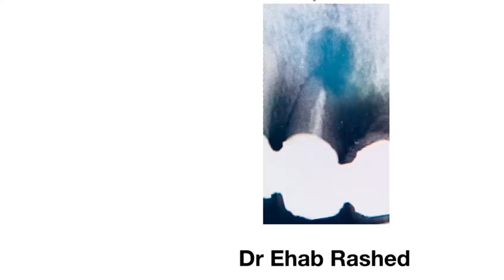Cyst removal and apicoectomy using SpongeGraft plug case by Dr Ehab Rashed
👉Author:
Ehab Rashed, B.Sc, B.D.S, MSc.Oral implantology, Dipl. Dental Impl.
BeClinique
6th Floor - Office 611 - Burlington tower - Al Khaleej Al Tejari 1 St

👉Material:
DSI Sponge Graft:

For more details:
Shlomi